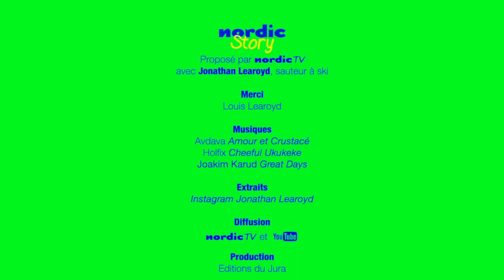Nordic Story : Jonathan Learoyd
Quand les athlètes des sports nordiques vous font un petit clin d'œil pendant le confinement, c'est Nordic Story.
Où sont-ils ? Que font-ils ? Comment gardent-ils la forme ?
Réponse en vidéo, avec humour, imagination, sincérité, créativité et générosité.
Episode 2 : Jonathan Learoyd, saut à ski